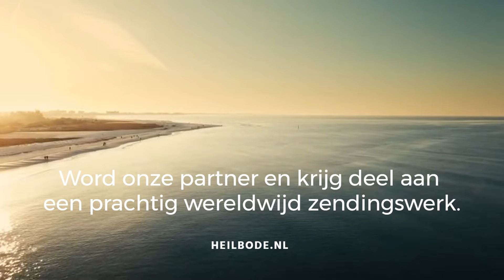Wachter 229 - Mysterie van het getal 7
Bijna zeven jaar geleden schreef ik het boek “Mysterie van het getal zeven”

In dit boek schrijf ik over Donald Trump en zijn unieke verbondenheid met het getal zeven.
Ook schijf ik over de profetie van Kim Clements die bijna 10 jaar voor Trump president werd, dat hij voor 2 termijnen president zou zijn. Toen hij na zijn eerste termijn niet herkozen werd, verketterden velen Kim en zijn profetie en ook mij omdat ik dit als een woord van God in mijn boek had opgetekend. Maar wie had op dat moment gedacht, dat er tussen zijn 1e en 2e termijn een interval zou zijn. Met zijn herverkiezing is hij nu klaar voor die 2e termijn.  Maar de profetie refereert ook naar de laatste bazuin (Trump), alsof dit een teken zou kunnen zijn dat de opname, die bij de laatste bazuin zal plaatsvinden, zou kunnen plaatsvinden tijdens de 2e termijn van president Donald Trump. Enfin, de tijd zal het leren en laat je inspireren door deze actuele boodschap.

Jaap Dieleman

BESTEL HIER HET NIEUWE BOEK: “Het verbazingwekkende waargebeurde verhaal van Abba Child Care”

VOLG HET LAATSTE NIEUWS OP TELEGRAM!

LET OP!!! Alle wachter-filmpjes vindt u op Ook die u niet op YouTube ziet. En bovendien krijgt u dan elke week persoonlijk bericht via uw email-adres als er weer een nieuwe wachter is. Help ons om te groeien door anderen aan te sporen zich ook aan te melden. Dank u!

OPBOUWENDE BOEKEN EN FILMPJES
Wilt u meer opbouwende filmpjes, documentaires en artikelen lezen? Ga dan naar En wilt u boeken bestellen die u verder helpen, ga dan naar onze webshop waar u opbouwende boeken kunt bestellen.

STEUN ONS ZENDINGSWERK
Kijk hier voor meer info over ons zendingswerk. Zie het verslag van het laatste festival in India op En steun ons om door te gaan

BID MEE
voor Gods voorziening en wil je meehelpen doneer dan via deze